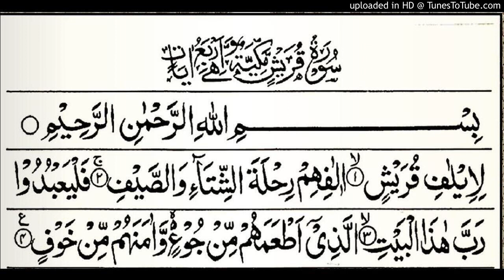درس نمبر 9 سورت القریش پہ تجوید سرہ یاد کئ او مخکی یئ دثواب پہ نیت شئر کئ وجزاکم اللہ خیرا